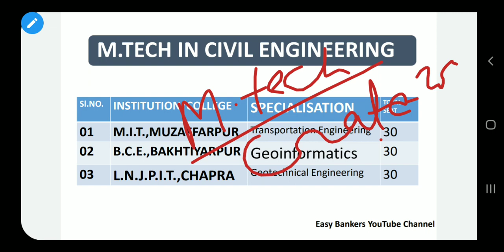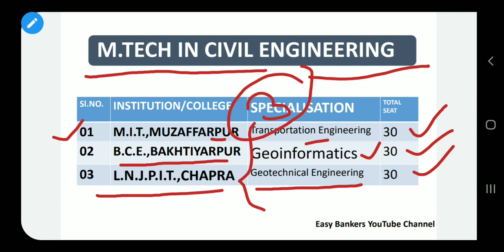Mtech in Civil Engineering 2022 | Mtech Admission Process 2022 | M.tech in Bihar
Mtech in Civil Engineering 2022 || Mtech Admission Process 2022 || M.tech in Bihar || PGEAC 2022 @easybankers

mtech_civil_engineeringM.tech in Bihar||M.tech Admission Process in Bihar||Bihar M.tech Seat matrix||Bihar M.tech College @Easy Bankers

Motihari College Of Engineering Mtech Admission 2022 |M.tech in Bihar |M.tech Admission Process 2022 @Easy Bankers

MIT Muzaffarpur Mtech Admission 2022 || M.tech in Bihar || M.tech Admission Process 2022 ||Mtech @Easy Bankers

Gaya College Of Engineering Mtech Admission 2022 || M.tech in Bihar || M.tech Admission Process 2022 @Easy Bankers

Darbhanga College Of Engineering Mtech Admission 2022 || M.tech in Bihar || M.tech Admission Process @Easy Bankers

LNJPIT Engineering College Chhapra Mtech Admission 2022 || M.tech in Bihar||M.tech Admission Process @Easy Bankers

Bakhtiyarpur College of Engineering Mtech Admission 2022 || M.tech in Bihar|M.tech Admission Process @Easy Bankers

M.tech in Bihar||M.tech Admission Process in Bihar||Bihar M.tech Seat matrix||Bihar M.tech College @Easy Bankers
Bihar mtech 2022
Bihar mtech seat matrix 2022
Bihar mtech branch details
M.tech Admission in Bihar |M.tech Admission start in Bihar|Bihar M.tech Admission Process |M.tech
Bihar M.Tech total seat matrix
Bihar M.tech Seat Details
branch wise seat details M.tech
M.tech Admission Bihar all Process
Bihar M.tech Engineering college
Bihar M.tech Government Engineering college
Bihar mtech seat details
PGEAC-2022
M.tech Admission bihar full process
M.tech Admission in Bihar 2021
total seat in M.tech in Bihar
Bihar M.tech
M.tech in Bihar 2021
seat in M.tech Bihar
Bihar M.tech Admission process 2021
Admission process Bihar M.tech
Admission process Bihar Engineering
Bihar Engineering Admission 2022
Bihar Admission Engineering
M.tech Seat in Bihar total 2022
2022 total seat m.tech in Bihar
Bihar M.tech Admission total point
counselling fees in M.tech Admission